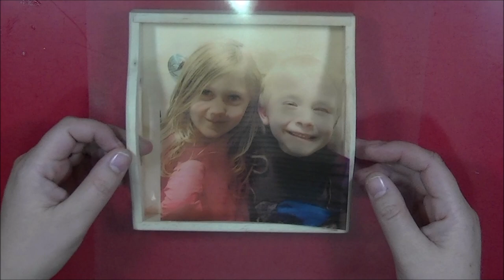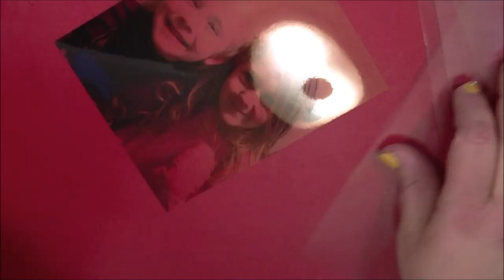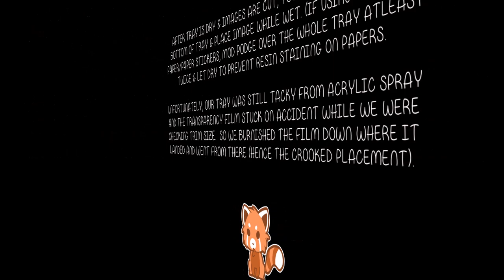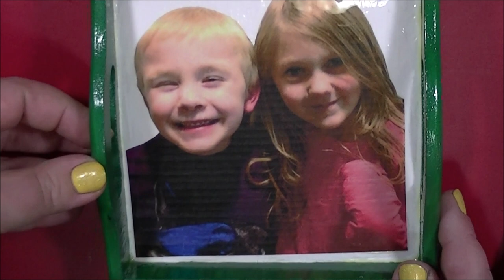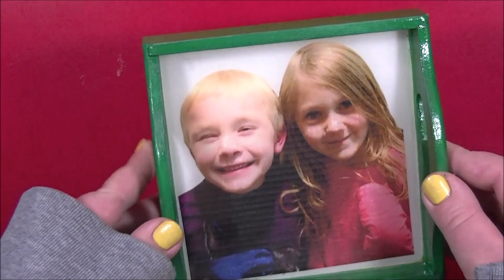Tutorial - Mini Wood Tray w/ Resin - A Crafting Newbie Series Video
Hi all!  Im starting a new series where I have friends/family craft some projects that you would typically see me do.  I wanted to show how easy most of these projects are, even for those that have limited or no crafting experience. :)
In this video, we see my bestfriend, Amanda,  make a change tray/caddy for her dad's birthday.  Her choice of picture was of her son and niece.  Awww. :)
We printed the image on transparency film specific to inkjet printers.  The inks did not bleed or get staining from the resin but print marks are visible.  Im still an advocate of laser printing but if you only have access to an inket printer, it will work. :)  We used about 2oz of resin (1oz each of resin and hardener) for the bottom of the tray.  The trays were purchased in a set of a dozen through orientaltrading.com and may require
a light sanding prior to your project (some of my trays need sanding and some are perfectly smooth).
Thanks to Amanda for being in this video/crafting with me and I will leave links below to some of the items used.  Thanks for
watching and craft happily ever after!!!

FAQ
1.  What resin do you use?
I use primarily East Coast Resin I also use Clear Cast 7000 for large pours/batches and Famowood (found at Lowes).
Envirotex and Amazing Clear Cast are great too.

2.  Where do you get your glitters and stickers?
I get them everywhere.  Mainly Michaels and Hobby Lobby.  Amazon and Etsy also help aid my addiction. lol

3.  Where do you get your molds?
Craft stores, Michaels, Storenvy, and Etsy (LOTS of great choices on Etsy).

4.  Where do you live (for temperature/humidity purposes with resin)?
My home state of Indiana (Go COLTS!) though I have moved around the world/country, with my husband, for the Army.

5.  How long have you been resin crafting/crafting?
I have been playing with resin for about 3 years now.  As for general crafting...all of my life. :)

6.  What is your favorite sealer for resin pieces?
Doming with resin is always my main preference but if not doming with resin, I like to use TreeHouse clear acrylic spray in gloss (Hobby Lobby brand) and I LOVE Americana Dura Clear gloss glaze (works great for polymer clay too).
Dura Clear can give a resin like finish when applied correctly. :)

7.  How do you seal your paper stickers?
I use the tape/mod podge method as of now (the straight mod podge method is way to inconsistent).  Crafterzdelights and SugarCharms808 have great tutorials.  Check them out!